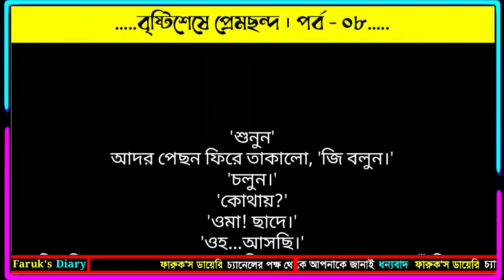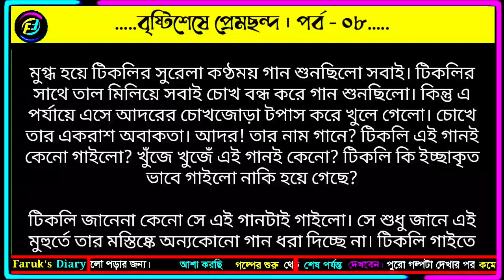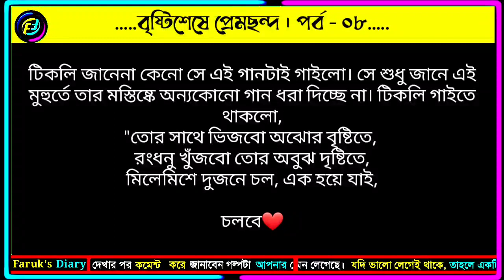বৃষ্টিশেষে প্রেমছন্দ | পর্ব - ০৮ | ভালোবাসার চমৎকার রোমান্টিক গল্প | Valobasar golpo | Faruks Diary